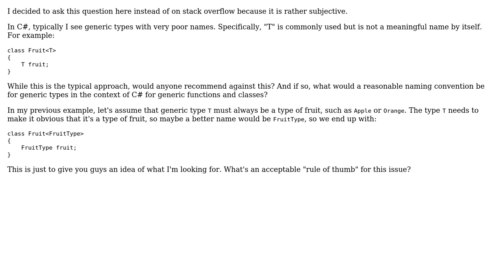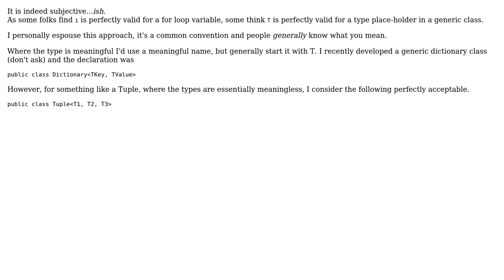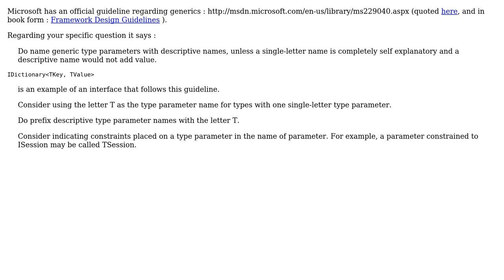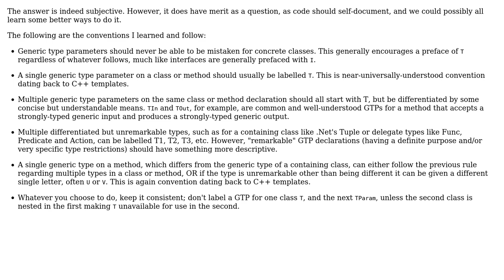Software Engineering: What's a good naming convention for generic types in C#? (5 Solutions!!)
Software Engineering: What's a good naming convention for generic types in C#?

With thanks & praise to God, and with thanks to the many people who have made this project possible! | Content (except music & images) licensed under CC BY-SA | Music | Images & others | With thanks to user void.pointer user tdammers user Matthieu user KeithS user Falcon user Binary Worrier and the Stack Exchange Network Trademarks are property of their respective owners. You are responsible for your own actions.